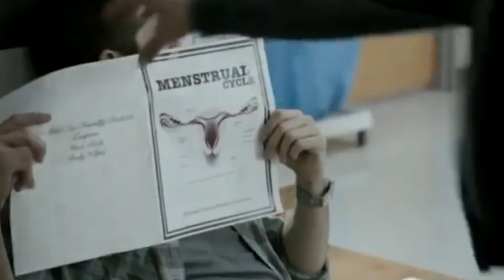What The Teen Wolf Stars Look Like Today! (2023)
Hi there, and welcome to PressPlay! Viewered were obsessed with the hit series 'Teen Wolf.' And since the show has ended, the pack composed of Tyler posey, Dylan O'Brien, and Holland Roden have kept themselves busy! So in today's video, we will find out what the stars look like today.